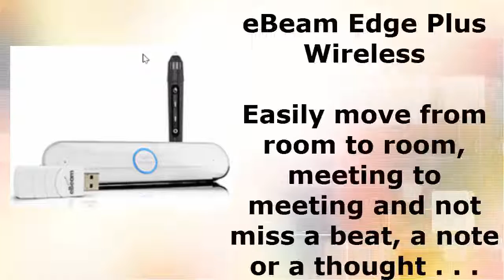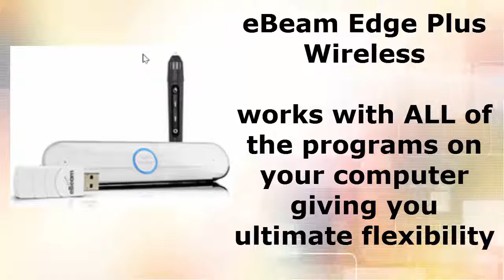eBeam Edge Plus Wireless in Minnesota